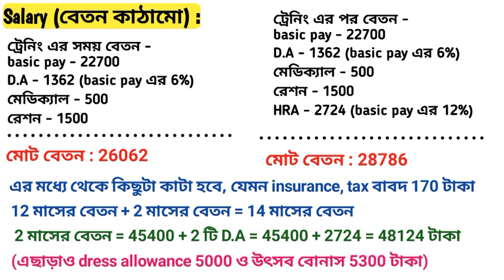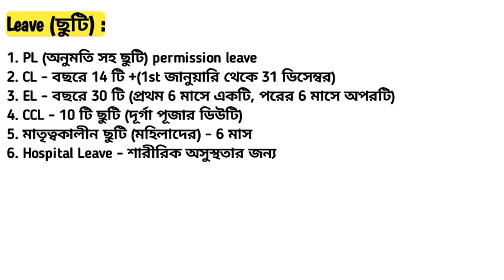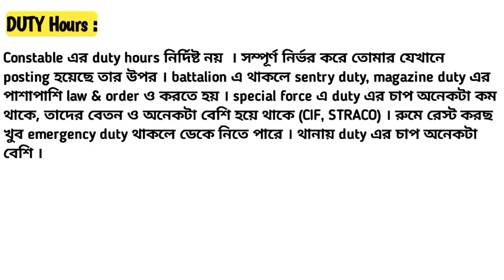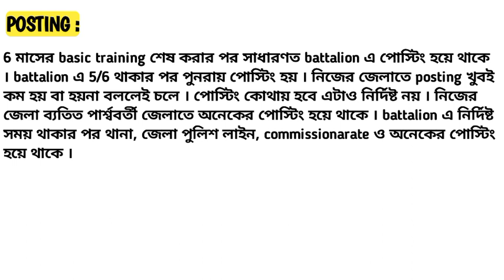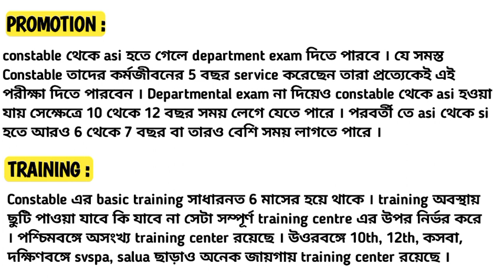wbp Constable job profile 2023 l salary l promotion l posting l duty hours l leave l training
please
🇮🇳jay hind🇮🇳